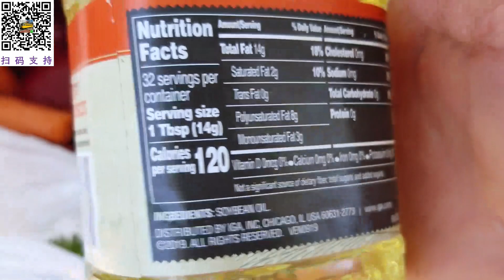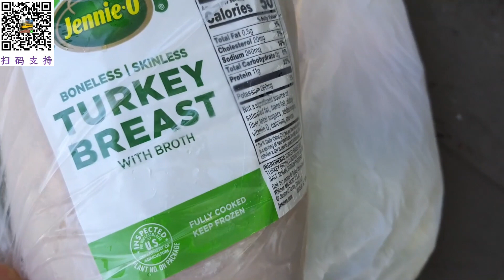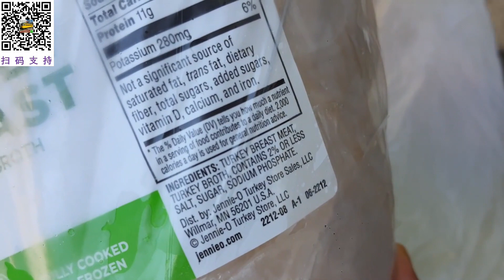好久没吃蔬菜油了，今天领了一小瓶，2021美国加州旧金山